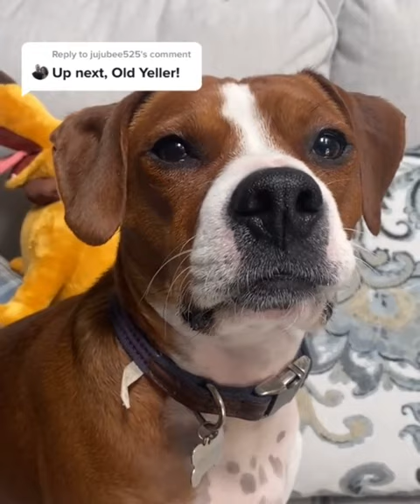Winston the beagle watches Old Yeller with his owner.